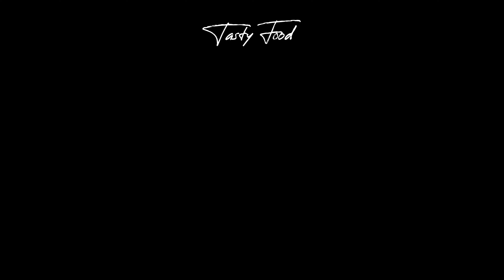30 years old break fast place | 10,000 plates sale everyday | Sri Andal Tiffins | Street Food India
Sri Andal tiffins is a famous break-fast selling place in Hyderabad. Their tiffins are very special and people come from different places to have it. A must-visit place to try their famous tiffins..

Location :
Sri Andal Tiffins ,
E Anandbagh Main Rd,
Surya Nagar, Anandbagh,
Malkajgiri, Secunderabad,
Telangana 500047.